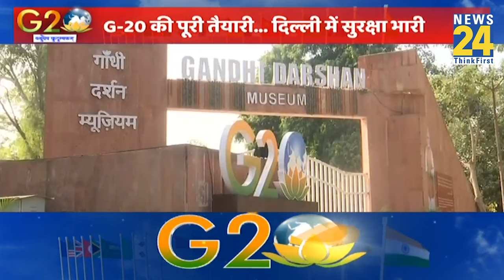G20 Summit: जानें कितना सुरक्षित है सेफ हाउस, कौन कर रहा है इसकी रखवाली | Pawan Misra